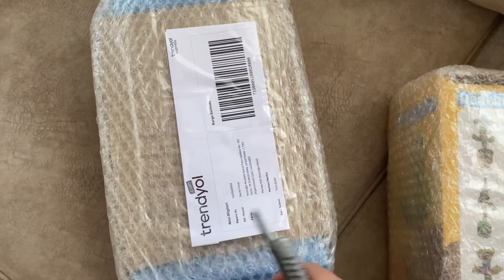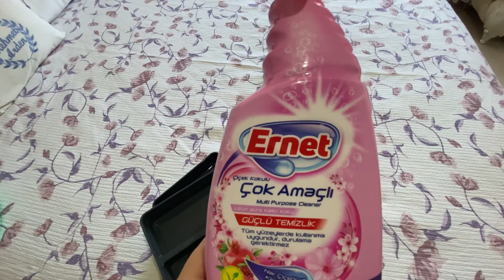GÜNLÜK VLOG | BENİMLE BİR GÜN | GRATİS ALIŞVERİŞ | YATAK ODASI TEMİZLİĞİ 🧼| ÇEKMECE İÇİ DÜZEN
Videodaki aldıklarım Link 💚

Vlog
Günlük vlog
Benimle bir gün
Bizimle bir gün
Kahvaltı
Kahvaltı sunumu
Alışveriş
Gratis alışverişi
Yemek
Yemek sunumu
Aldıklarım
Temizlik
Detaylı temizlik
Yatak odası temizlik
Mutfak
Mutfak düzen
Mutfak çekmece içi düzen
Yatak odası çekmece içi düzen temizlik
Çekmece içi düzen
Ev
Ev turu
Oda turu
Hızlandırılmış temizlik
Sessiz Vlog